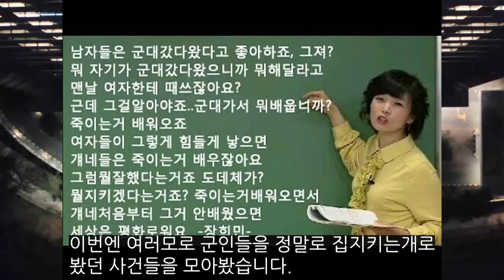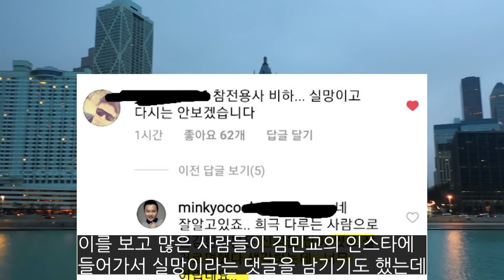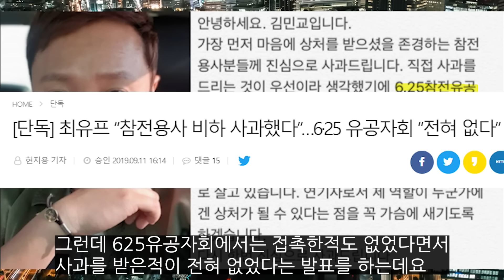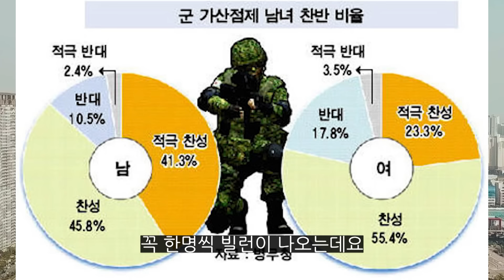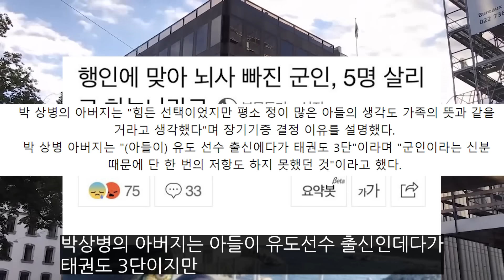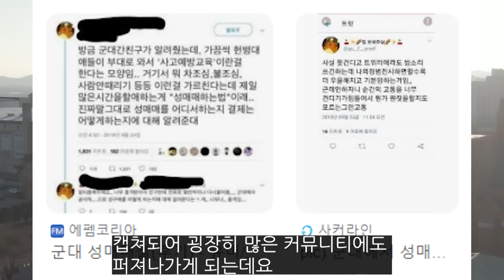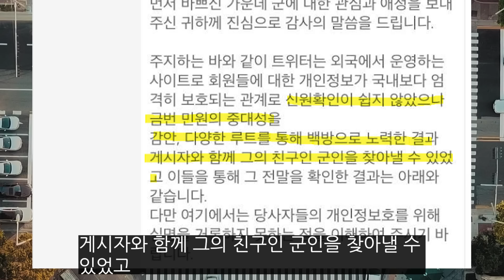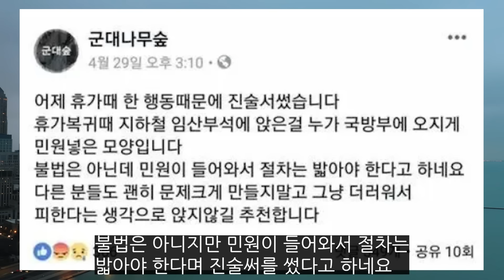군인을 집지키는 개로 봤던 사람들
봤습니다.